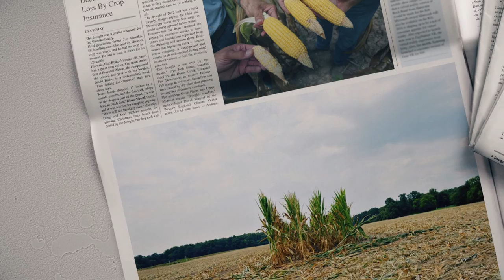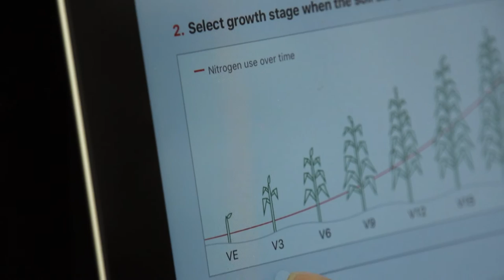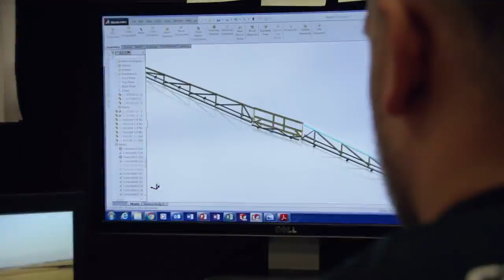The drive behind product innovation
Gregg Sauder and his team of farmers, agronomists and engineers have a mission – for every farmer to gain more control of nitrogen management decisions to capture more yield potential. We put the farmer at the center of it all and take a 360-degree view of nitrogen and nutrient management to better manage inputs for better results.